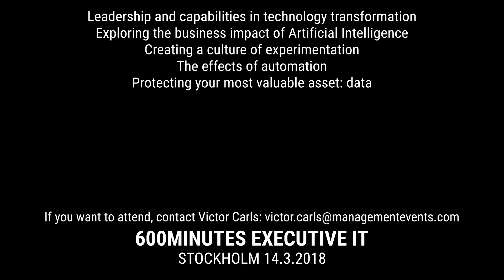600Minutes Executive IT 2018 in Stockholm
600Minutes Executive IT is the must-attend for the top IT decision makers leading their company to victory through the digitizing, disruptive world. Sign up and find out more